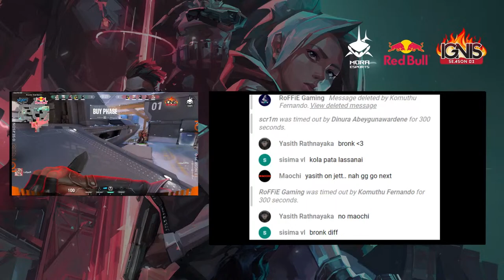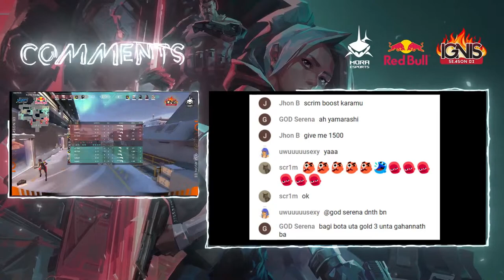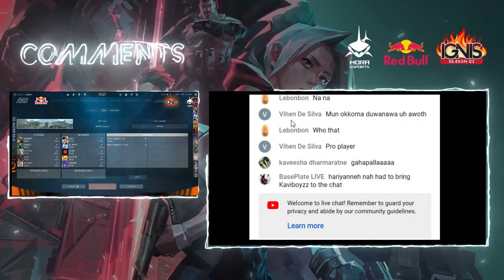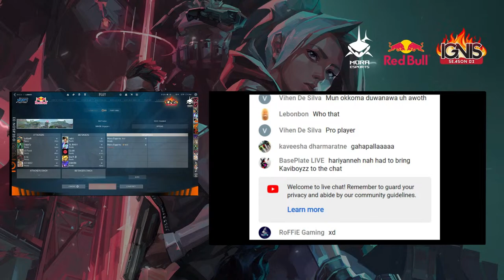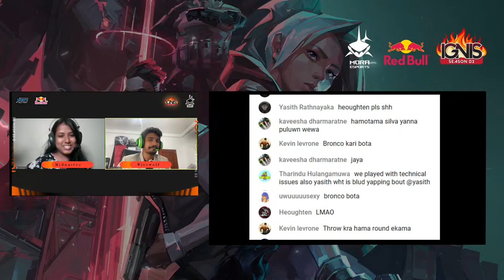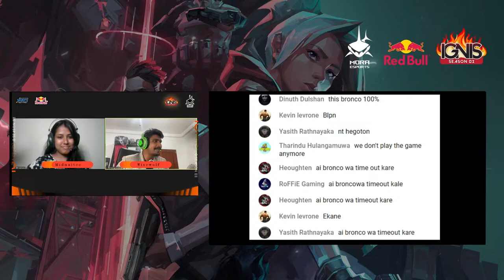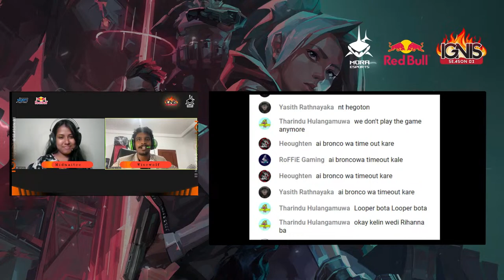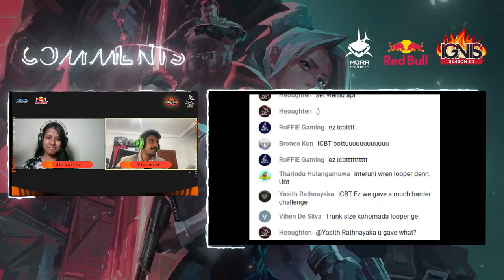IGNIS Season 3 Finals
Locked and Loaded.
Ready to Dominate!

Gear up and get ready to witness an adrenaline-fueled showdown!
The gaming arena heats up as the Finals of IGNIS Season 3 unfolds today!
Game on!
Don't just spectate, be part of the action!